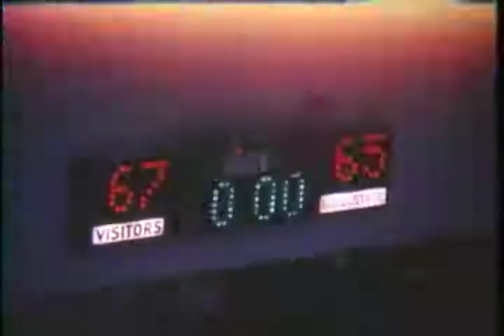Ball State University Cardinals vs. Kent State University Golden Flashes men's basketball, 1980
Silent film.; The basketball game was played at Ball State's University Gym located in Muncie, Indiana.